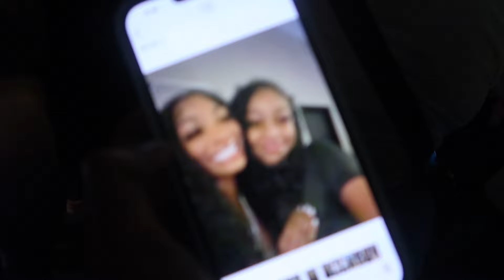SUMMER DIARIES: INFLUENCER CITY TOUR MEET&GREETღ | lashes, meet&greet, girls day || kayliesarai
friends instagram below!

-Kayliesaraiᥫ᭡

age: 17
flim on: canon g7x mark iii